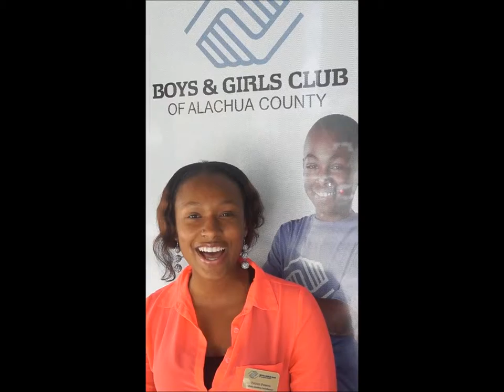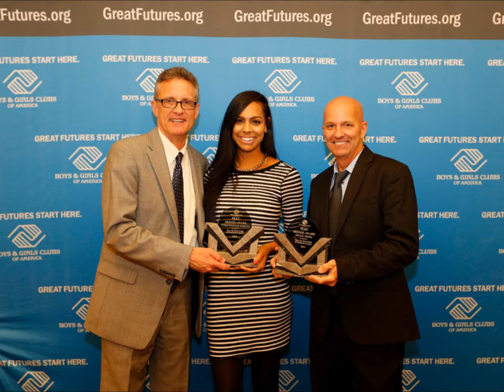Bye Bye Keith